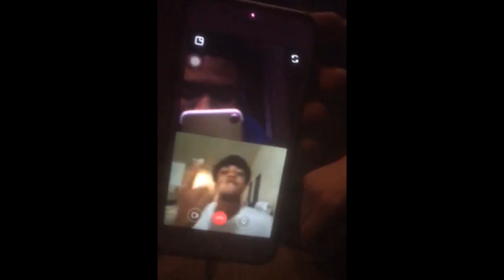Campaign Hundo Ft. Campaign Guap - "Views" (GH4 Music Video)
Equipment Used:
Lumix Gh4
Sigma 18-35
Viltrox Lens Adapter
Ronin M